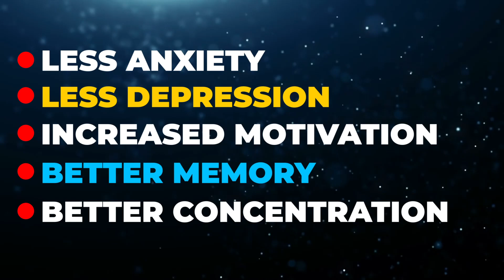3 HABITS You Should Do on Semen Retention (BEST STRATEGY)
In this video, you will find out the best strategies to use when on semen retention. And of course, the best strategy you can use is forget about it, but you need these other ones too.

Make sure you watch the video till the end for all the knowledge and experience.

55+ members currently

I also make workout schedules for people that need assistance with their gym journey.

Music is from (prod. waytoolost)